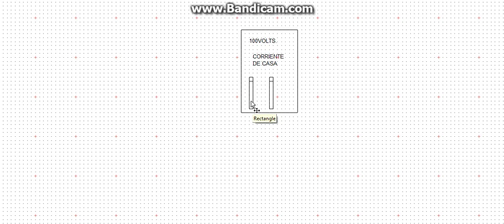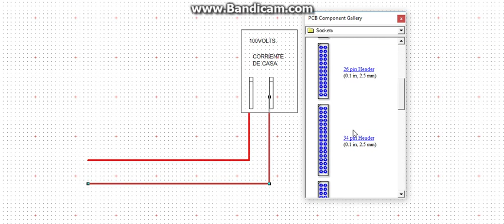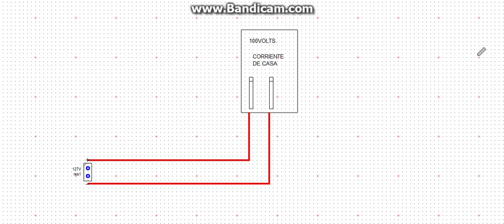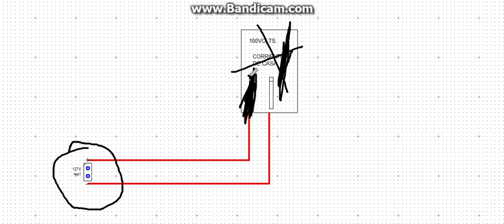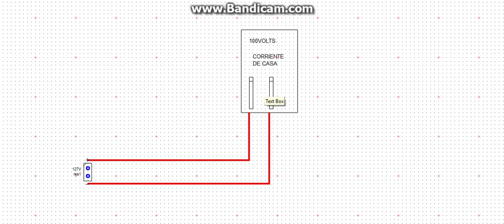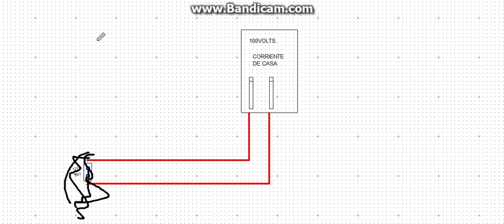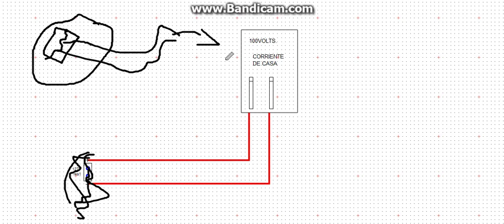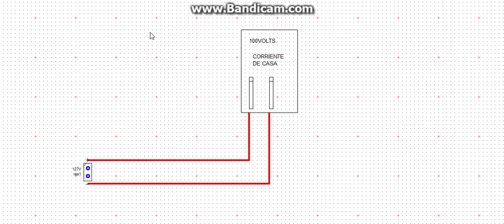como funciona la corriente de tu casa